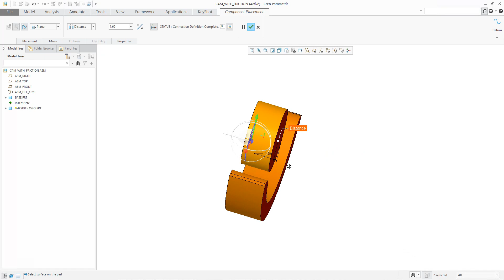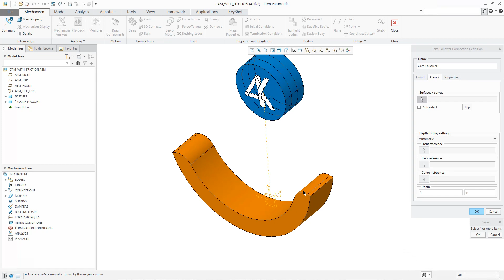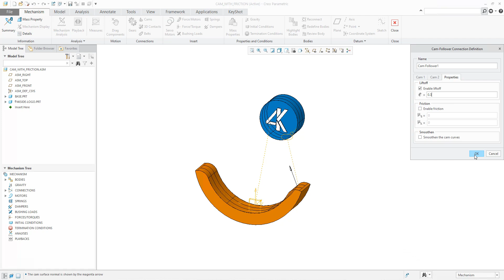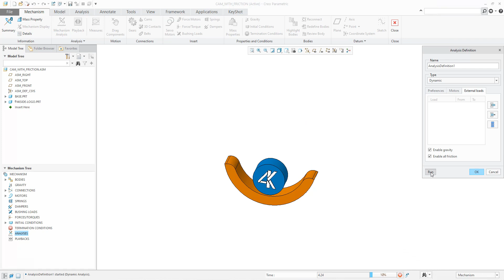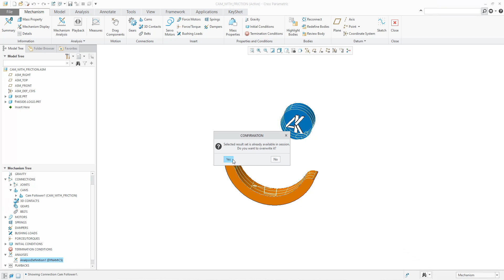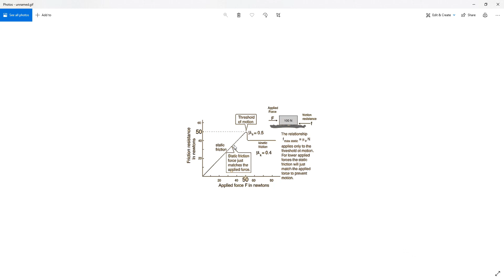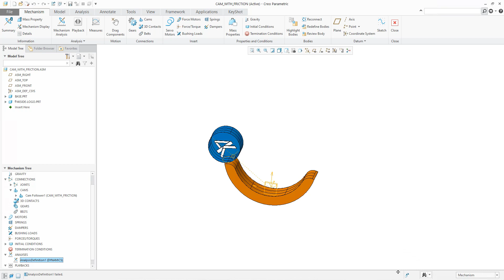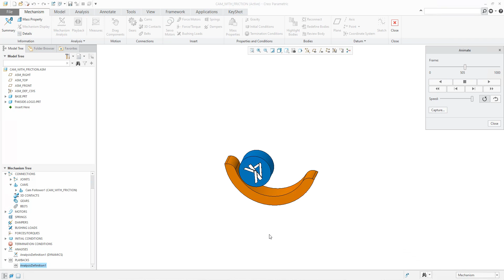Applying Friction: Component will Roll or Slide